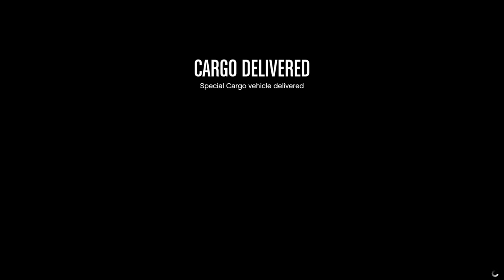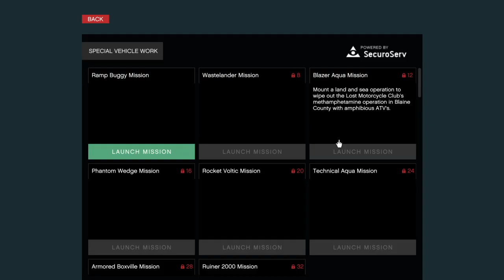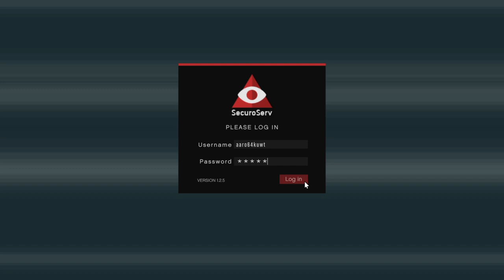Ari & Friends GTA & Chill - The Case of Player Psychology